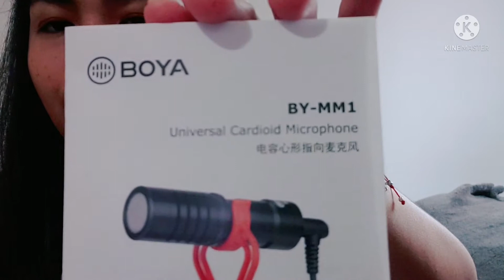Universal Cardioid Microphone|BY- MM1#microphone